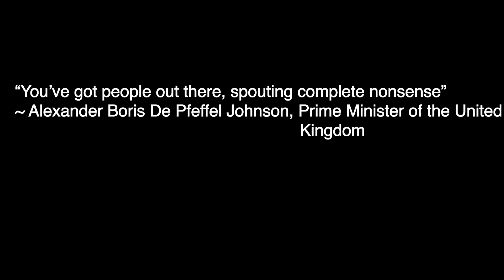Boris Johnson Showing The Hypocrisy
So, Boris Johnson, there are Anti-vaxxers spouting none sense and ‘mumbo-jumbo’, is there? Should we talk about some things you’ve come out with, or keep those quiet?